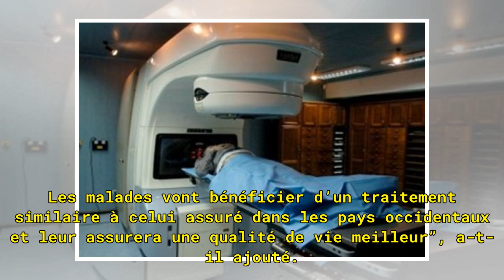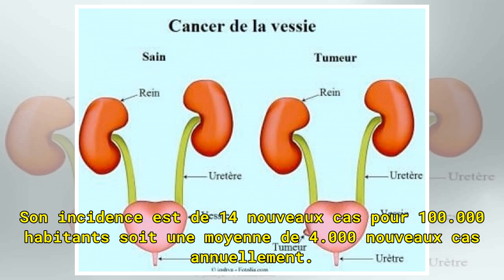Traitement du cancer de la vessie: l’Algérie adopte l’immunothérapie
Le Pr Blaha Larbaoui, chef du service oncologie médicale au Centre anti-cancer “Emir Abdelkader” d’Oran, a annoncé vendredi  que l’Algérie vient d’adopter l’immunothérapie pour traiter les cancers de la vessie. “Il s’agit de deux produits, véritables innovations thérapeutiques qui seront disponibles...